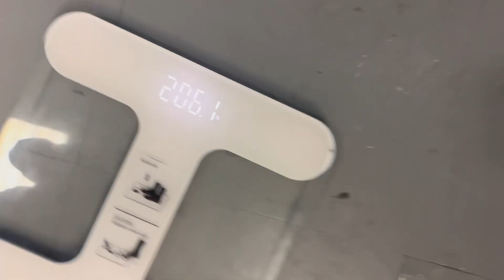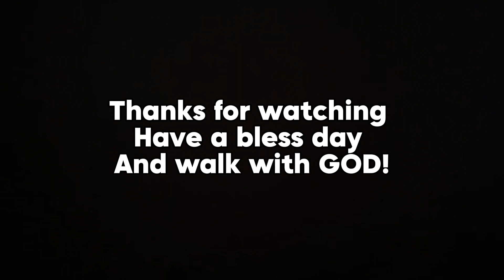BENCHING 225 FOR REPS AT WTTP/ VLOG